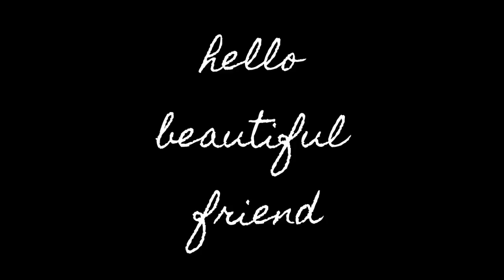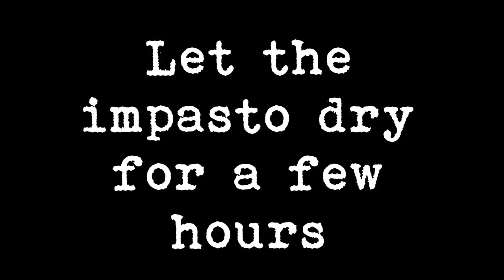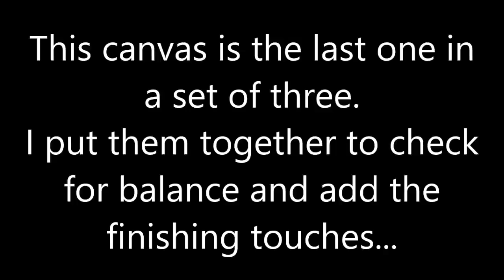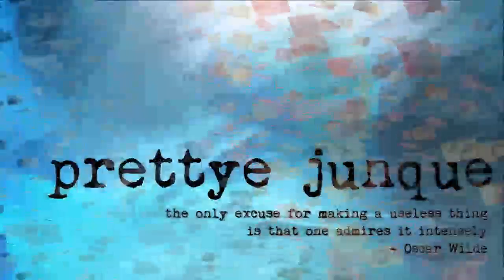How To Mixed Media Canvas: Hello Beautiful Friend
I filmed the making of the last in a three-panel canvas series I made for my home. Each canvas started with a collage of patterned paper on a 10x10" deep-edge canvas.
The canvases all have their own distinct colour theme, but also have all colours in common. The paints I used were mostly Ranger dabbers (mountain rose, cranberry, clover, sail boat blue, aqua and salty ocean) as well as a little phtalo green.